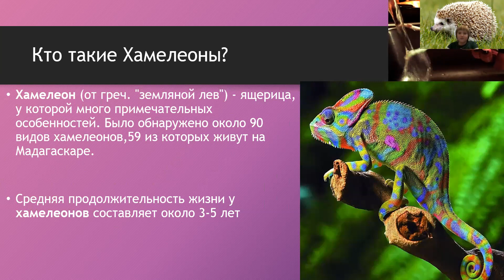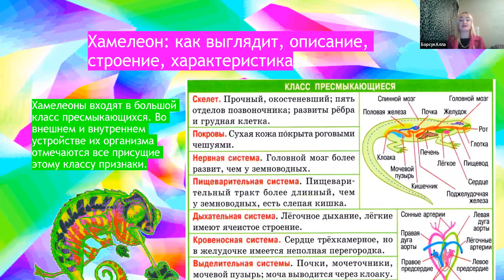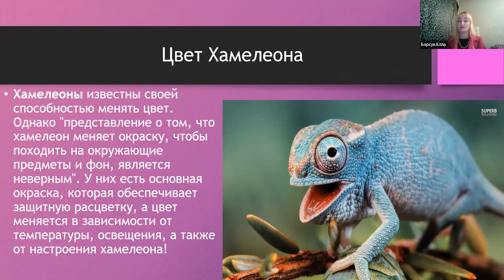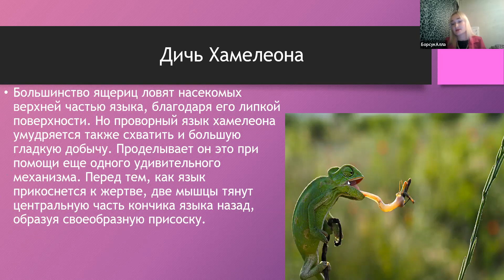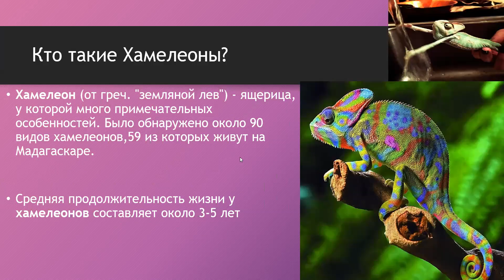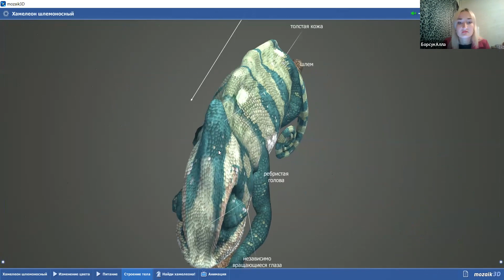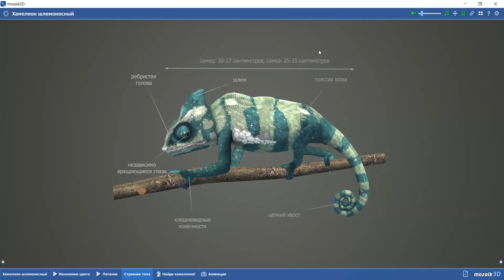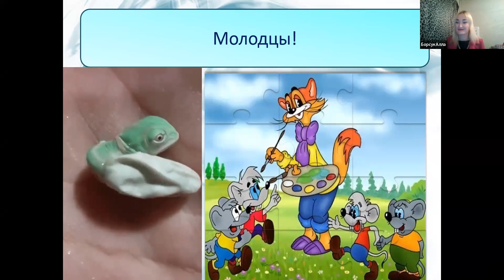Пробное занятие по курсу 3D БИОЛОГИЯ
❗️Биология с нуля для начинающих!

🌼🌼🌼Открытый урок по курсу 3D биологии

✅️  На этом занятии вы сможете узнать много интересного о природе, кто ещё не знаком-познакомиться с Аллой и записаться на курс❤️.